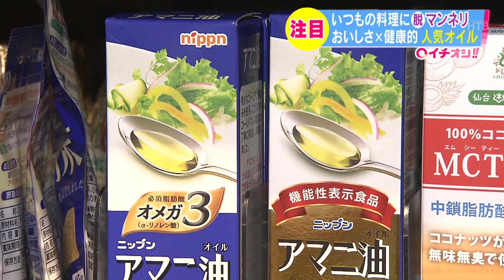食用油の需要増 人気のオイルと食べ方は？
24時間ノンストップ「北海道ニュース24」